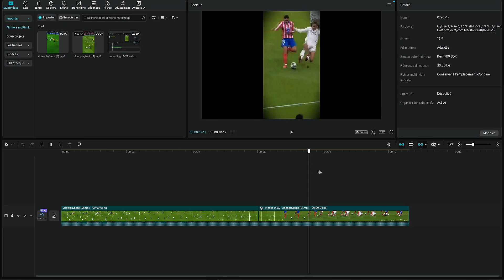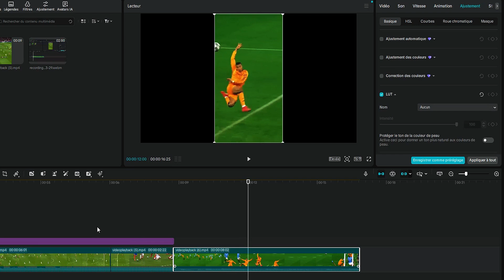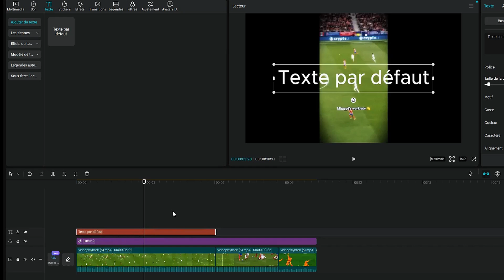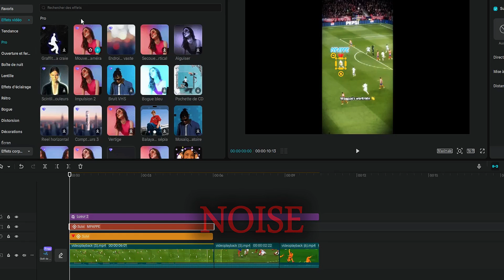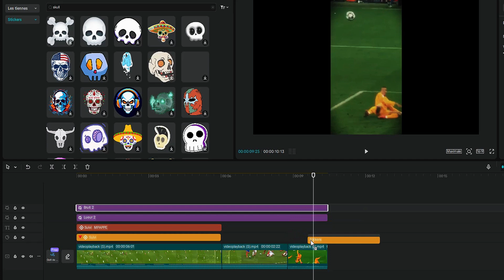Make Skull edit just in 4 minutes | Capcut tutorial...!!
Welcome to Trend Edits X!
In this video, I’ll show you step-by-step how to make a powerful Skull Edit on CapCut in just 4 to 5 minutes. No complicated tools, no long tutorials — just fast, clean, and explosive edits that look like After Effects.

How to Make Skull Edit on CapCut,

 CapCut Skull Edit Tutorial,

 How to Make Shake Effect on CapCut,

 How to Make AE like Shakes,

 How to Make AE Like Edits on CapCut,

How to Do Hard Shake Like AE on CapCut

How to make Twitch Shake on CapCut,

 Viral edits tutorial

Fast edits for TikTok, YouTube Shorts editing,